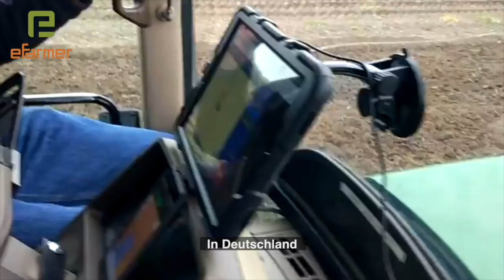FieldBee Film Dezember 2017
FielBee Traktor-Navigationssystem der neuen Generation.
Tractor GPS, Autosteer, Traktor automatische Lenkung und RTK-System.